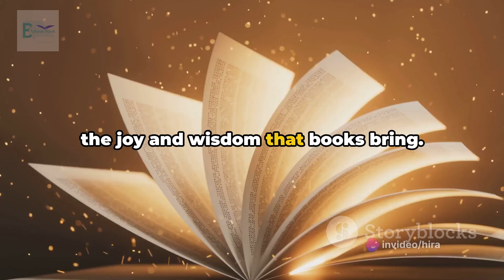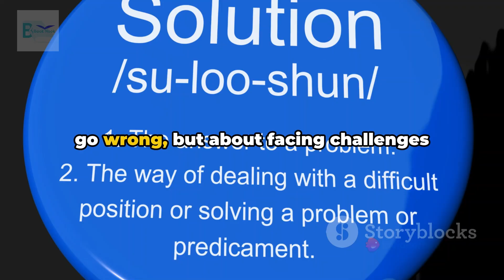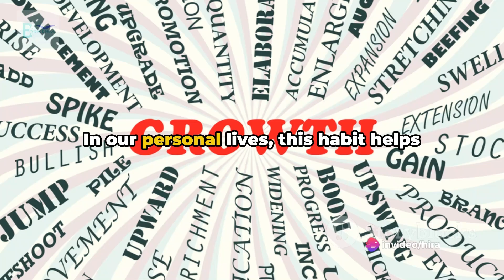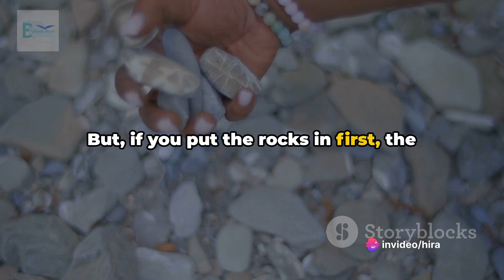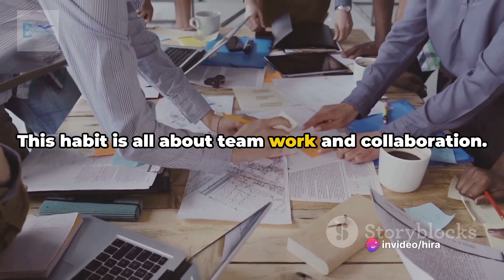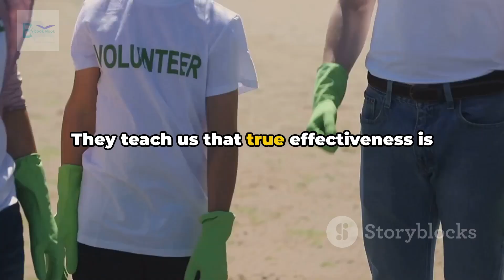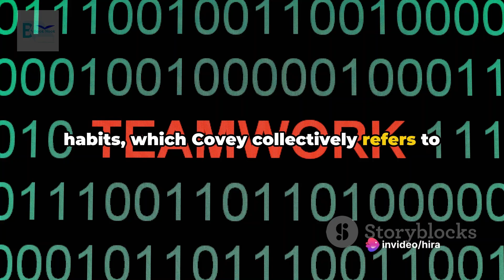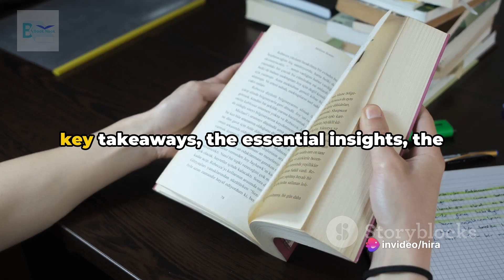Book review of | The 7 Habits of Highly Effective People by Stephen R. Covey.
The 7 Habits of Highly Effective People by Stephen R. Covey.

Hi Book Nookers! Today, we're diving into the world of "The 7 Habits of Highly Effective People" by Stephen R. Covey, a self-help classic that has transformed the lives of millions. This book isn't just about achieving personal success; it's about cultivating a principle-centered approach to life that empowers you to make a positive impact on the world around you.

At the heart of Covey's philosophy lies the idea that true effectiveness comes from aligning our actions with our values and taking ownership of our choices. We must shift from a reactive mindset, where we're constantly responding to external stimuli, to a proactive mindset, where we consciously shape our own destiny.

The 7 habits are divided into three groups:

Habits of Private Victory:

Be Proactive: Take responsibility for your life and focus on your circle of influence.

Begin with the End in Mind: Define your goals and create a roadmap to achieve them.

Put First Things First: Prioritize your tasks based on importance, not urgency.

Habits of Public Victory:

Think Win-Win: Seek mutually beneficial solutions in all your interactions.

Seek First to Understand, Then to Be Understood: Listen attentively to others to build trust and empathy.

Synergize: Value the collective genius of your team to create something greater than the sum of its parts.

Habit of Renewal:

Sharpen the Saw: Continuously improve yourself physically, mentally, spiritually, socially, and emotionally.
By incorporating these habits into your daily life, you'll not only achieve your goals but also become a more effective leader, communicator, and problem solver.

So, Book Nookers, if you're ready to take charge of your life and unlock your true potential, pick up "The 7 Habits of Highly Effective People" and embark on a journey of personal transformation.
the 7 habits of highly effective people audiobook,
the 7 habits of highly effective people summary,
the 7 habits of highly effective people' review book summary,
the 7 habits of highly effective people' book audio hindi,
the 7 habits of highly effective people by stephen covey,
the 7 habits of highly effective people review,
the 7 habits of highly effective people in hindi,
the 7 habits of highly effective people book review,
the 7 habits of highly effective people' book audio,
the 7 habits of highly effective people audiobook in hindi,
the 7 habits of highly effective people tamil,
the 7 habits of highly effective people' review book audio,
the 7 habits of highly effective people' book audio urdu,
the seven habits of highly effective people.pdf books,
7 habits of highly effective person by stephen covey,
7 habits of highly effective person by stephen covey audiobook,
7 habits of highly successful people/ how do you skills,
7 habits of highly effective people-bengali version pdf,
7 habits of highly effective people-bangla version pdf

The Seven Habits Of Highly Effective People (Book), Stephen Covey (Author), the 7 habits of highly effective people audiobook full, the 7 habits of highly effective people audiobook, the 7 habits of highly effective people by stephen covey, the 7 habits of highly effective people review, the 7 habits of highly effective people summary, 7 habits, covey, Leadership (Quotation Subject), personal development, self-help, self-improvement, discipline, education, finance, business